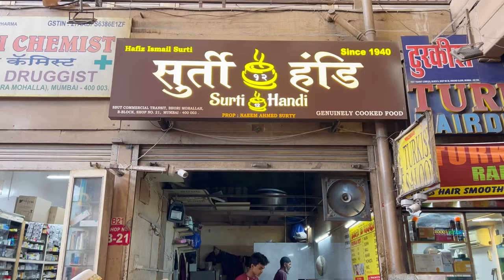Best Nalli Nihari & Paaya @ Surti Bara Handi in Bohri Mohalla,Mumbai| Dil Dosti Food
Hi guys we went to the iconic 83 years old Surti Bara Handi in Bohri Mohalla Mumbai to relish some Nalli Nihari & Paaya with Mughlai Rotis. The taste was absolutely delicious. You must visit if you are nearby. Enjoy!💕

Address-
Surti 12 Handi
Bohri Mohalla, Kumbharwada, Mumbai, Maharashtra 400003